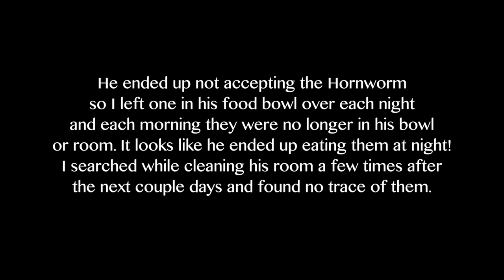Fennec Fox vs Hornworm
A friend gave me some hornworms that his chameleon didn't eat so I figured I'd see if Any of the fur babies at home wanted to eat them. Worst case scenario, I would keep them and release them once they turned into moths. However, it looks like scout the fennec fox ended up eating them at night while I slept.

To all our Florida fox buddies, Stay safe during hurricane Matthew! Mel and I are safe and bundled up with Scout, Luna, and Mel's family that is taking shelter with us at the moment out west. Hopefully  everyone's homes & family will be safe!

$2+ Donations are read out loud on the stream with TTS
$5+ to play media on stream

I play Bass for Deadstar Assembly and I'm also currently a Content Creator.